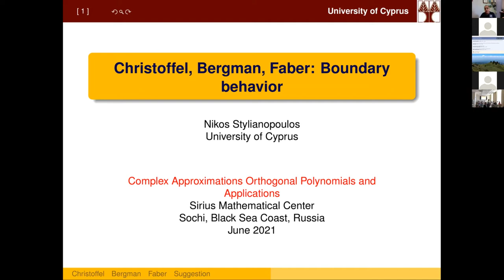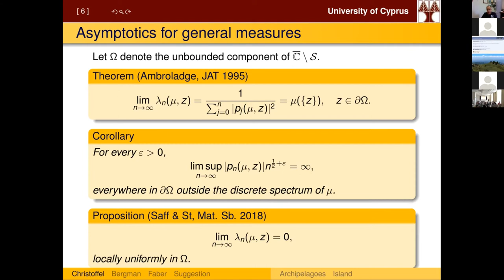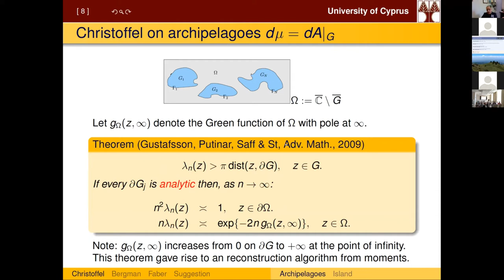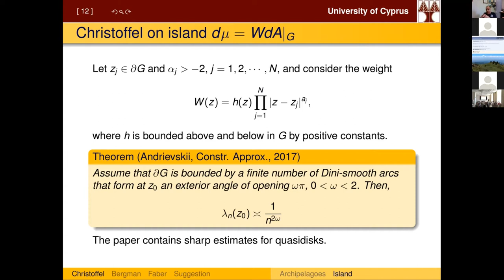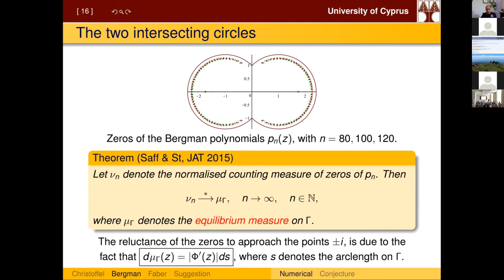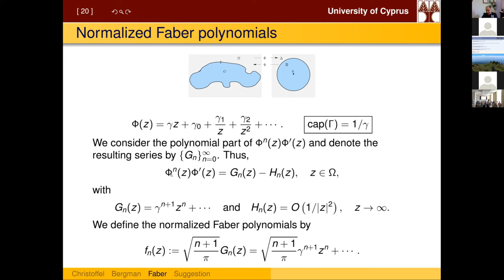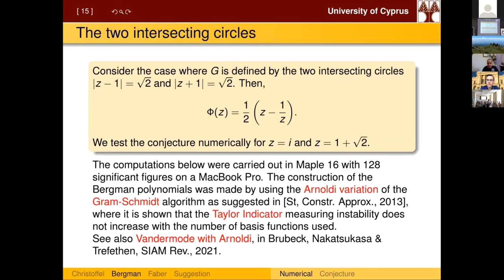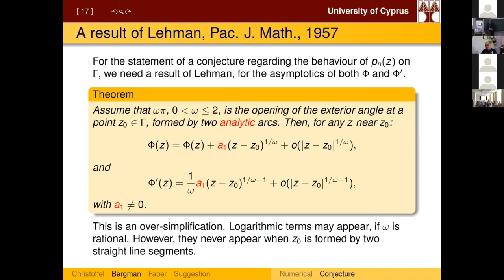Stylianopoulos Nikos @ CAOPA 2021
Named "Bergman, Szegő, Faber and Christoffel: boundary behavior" this talk had place 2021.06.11 MSK 12:30 – 13:10.